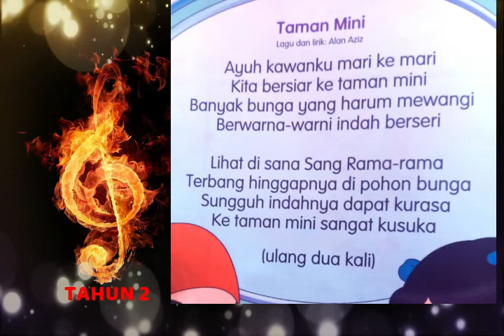Lagu Pendidikan Kesenian Muzik Tahun 2 ms 80 - Taman Mini